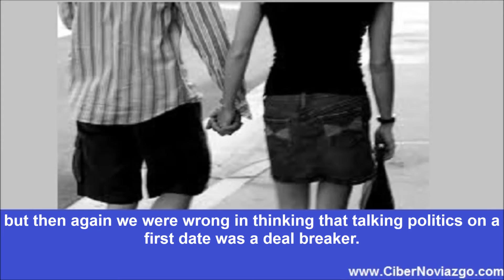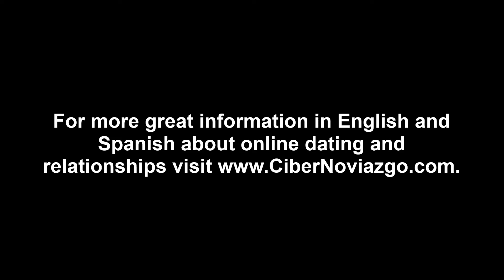Is Talking about Politics a Turn On?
We were surprised when we read the results of a Match survey about politics and your love life. We have always believed that the fastest way to kill your chances on a first date is to start talking about your “ex” or politics. Boy, were we surprised at the results of the Match survey!

After surveying 5,504 single American adults, ranging from 18 to over 70, Match found that singles who are passionate about politics have 13% more orgasms, and are 32% more likely to have multiple orgasms than the uninvested. This was the case for Democrats and Republicans alike.

Political apathy, on the other hand, was considered a deal-breaker for a significant number of singles, with 25% of those surveyed saying they wouldn't date someone who isn't registered to vote, and 35% saying they wouldn't date someone who "does not have an opinion on key political issues."

The part that we found truly surprising is that a good political conversation increased the chances of a second date by 91%. Aside from whether or not talking about politics is a turn on is that Trump supporters were 99% more likely to have a sex tape of themselves and 1,104% more likely to expect sexual contact on the first date! So, if you are looking for a hot first date perhaps you want to start attending Trump rallies! However, Trump supporters were also more likely to be unemployed.

Trump supporters were also 82% more likely to be unemployed. As Helen Fisher, PhD and advisor to Match, commented to The Washington Post, "One thing that Trump doesn’t have is impulse control, and that’s very appealing to this group of people."

Clinton supporters were twice as likely to drink red wine and six times as likely to be gay. They are also twice as likely to lie about how many sexual partners they have had. Our take on that stat is that a first date is not the time to start talking about your numbers of sexual conquests but then again we were wrong in thinking that talking politics on a first date was a deal breaker.

Does Being a Political Activist Get You Laid?

Long ago back in the day of anti-war protests against the Vietnam War it was not all that uncommon for couples to leave a demonstration and find a place to make love. Sometimes a hint of danger gets the hormones going. Is that what is involved in the case of talking politics making a second date for likely? In our opinion it sounds like one person or the other has a checklist that you need to score well on in order to make the grade for the next date. To a degree this is OK because there is little reason aside from abject loneliness for going out on a second date with someone with whom you have nothing in common and really don’t like. However, making up your mind on a person based on a check list/pass fail system seems more like a guarantee for your long term loneliness rather than the road to a happy relationship.